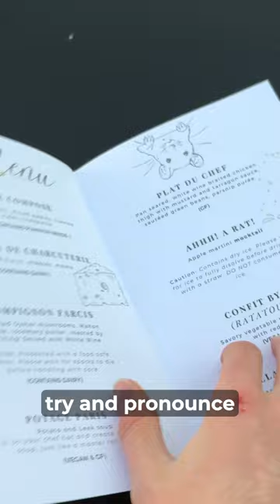EAT LIKE RATATOUILLE! The AMAZING Fork N Film experience! Just amazing!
A night at Fork N Film rooftop dining and cinema in Downtown Los Angeles.